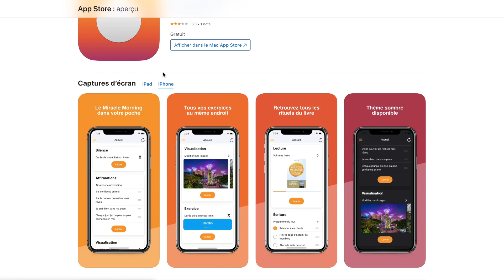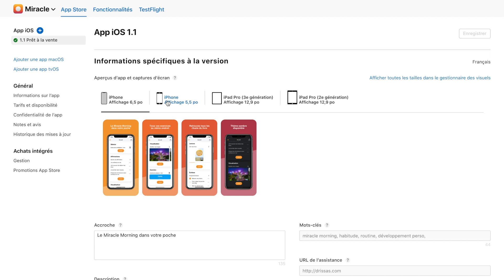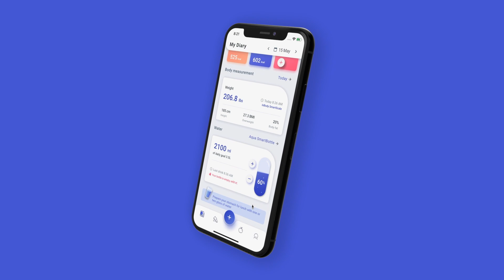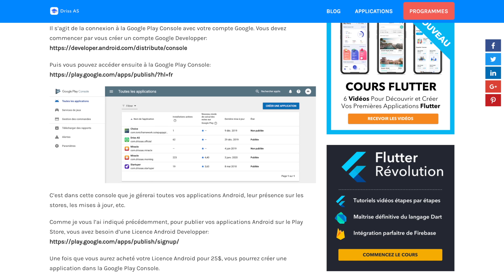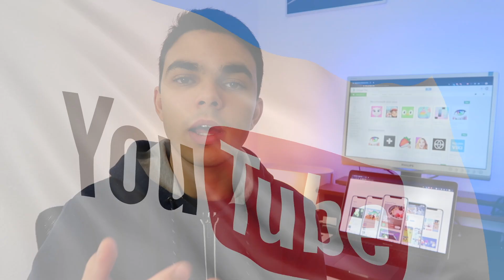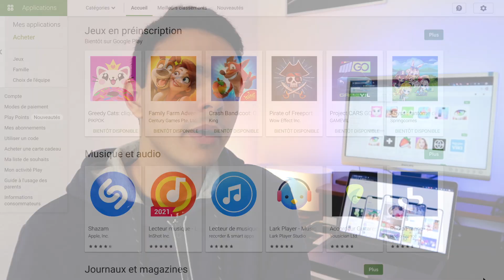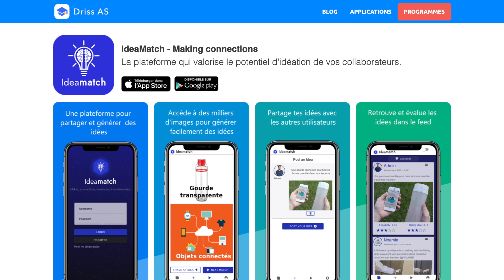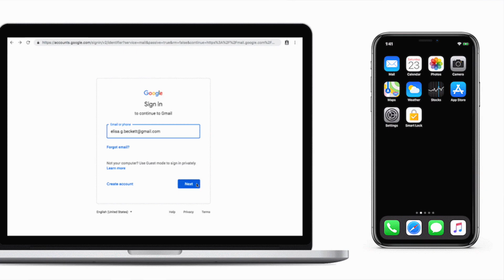📱 Comment Publier une Application Flutter sur iOS et Android ?